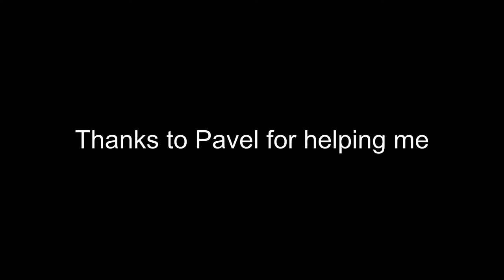Awesome ice boat race track in Minecraft!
Pavel and I built another ice boat racing map!

- St. Anne's Reel - Nat Keefe & Hot Buttered Rum
- Muffin Man - Cooper Cannell